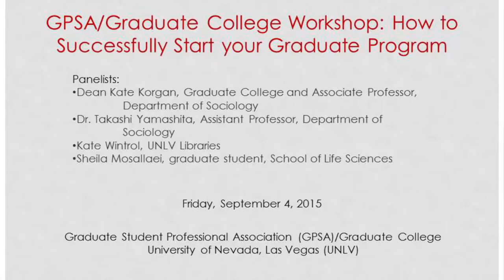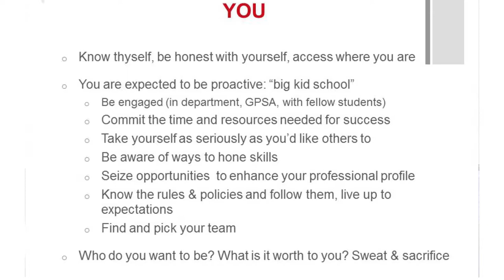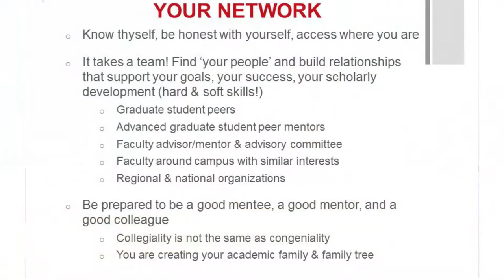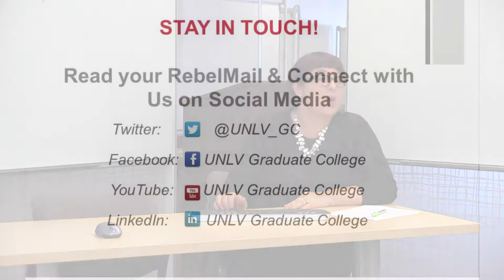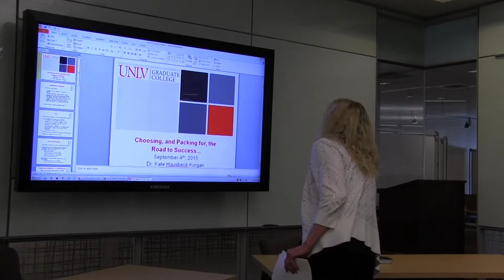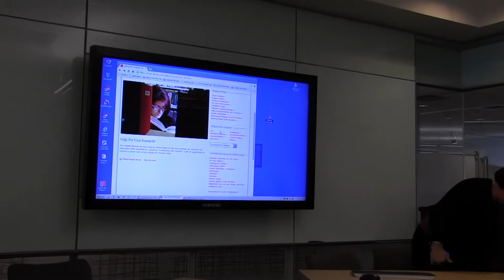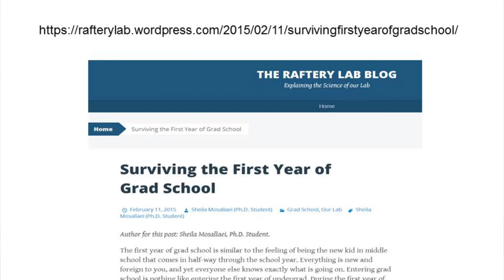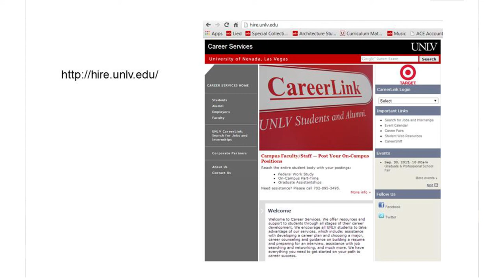TGA: How to Successfully Start your Graduate Program, UNLV (Fall '15)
UNLV Graduate Workshop: How to Successfully Start your Graduate Program. September 4, 2015.

What are the keys for getting a strong start in my graduate program? How can I find the UNLV resources for success in graduate school? What should I expect from myself, my committee and my department? Explore answers to these kinds of central questions in this panel discussion. Panelists collectively provide input from several perspectives. These include accessing UNLV resources to pointers for success from current faculty, a recent UNLV PhD, and current Graduate College Dean. You can also jump to parts of the panel that you find most important to your graduate considerations.

Introductions by Dr. Peter Gray, Department of Anthropology
Dr. Kate Korgan, Associate Professor and UNLV Graduate College Dean (begins ~ 0 min. mark)
Dr. Takashi Yamashita, Assistant Professor, Department of Sociology (begins ~ 20:45 min. mark)
Ms. Kate Wintrol, UNLV Libraries (begins ~ 31 min. mark)
Ms. Sheila Mosallaei, Graduate Student, School of Life Sciences (begins ~ 39 min. mark)
Open discussion (from 46:45. min mark until the recording concludes)